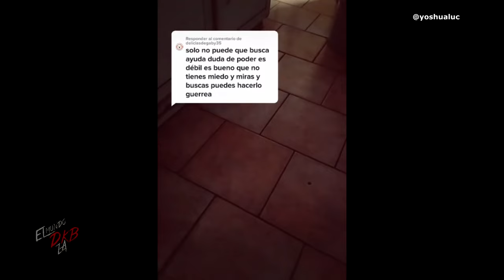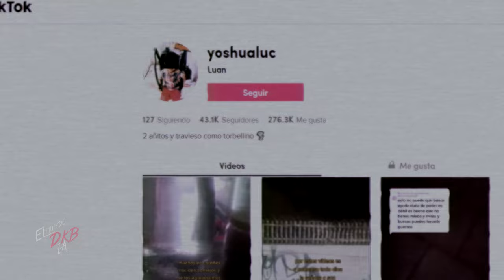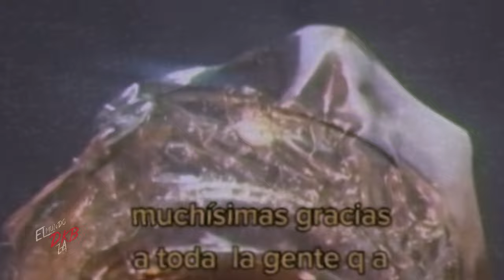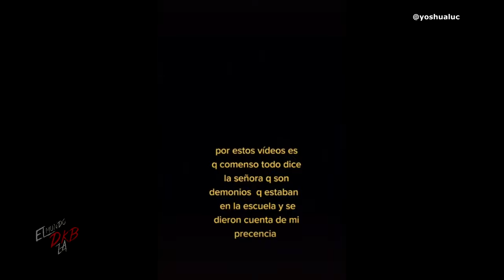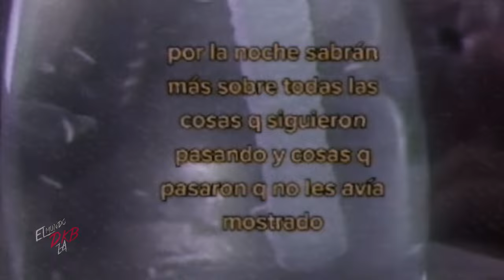PREPARATE PARA LO PEOR | El caso de Yoshualuc | PARTE I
El caso de Youshualuc ha comenzado a atemorizar a gran parte de la audiencia y esta vez, daremos inicio para presentar la primera parte de esta escalofriante historia.